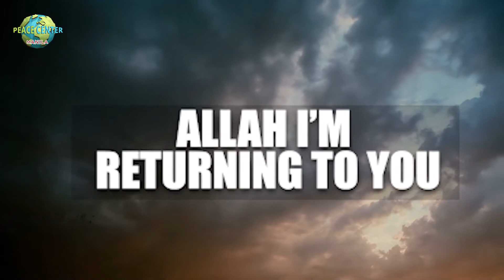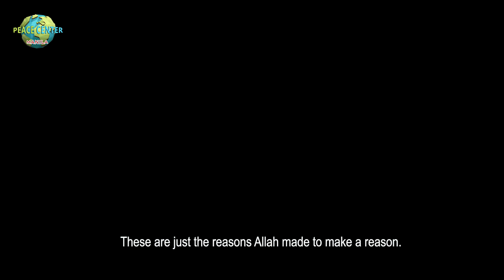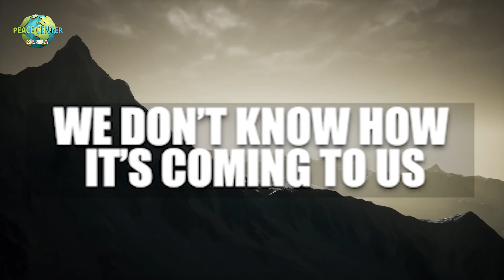Death Is Near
Since we are born in this world and we are growing in this life, we are getting closer to our death. It is nonsense to celebrate your birthday. Rather, you should make more preparation because he one more year in his life, he is getting closer to his death.